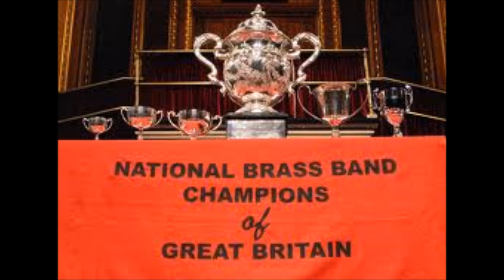Between The Moon And Mexico / Philip Sparke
Nationals 1998 Test-piece
Winning Performance : Brighouse & Rastrick Band